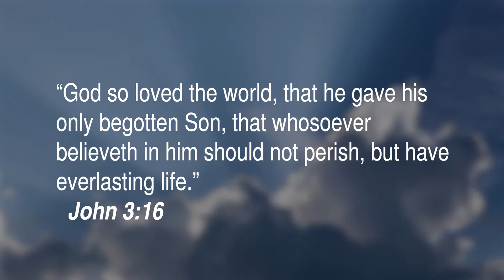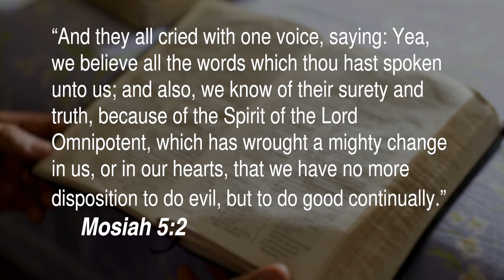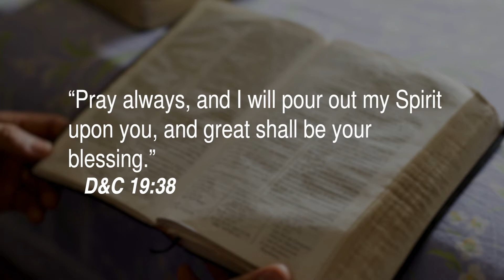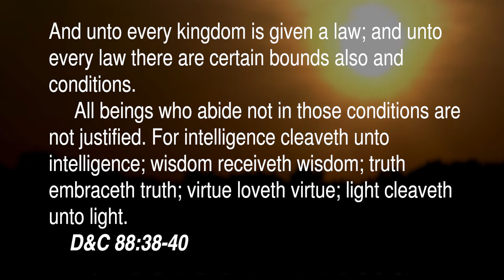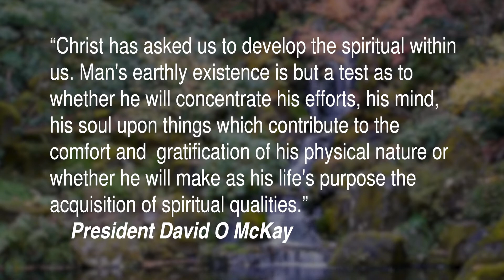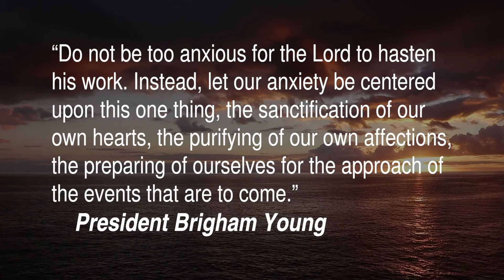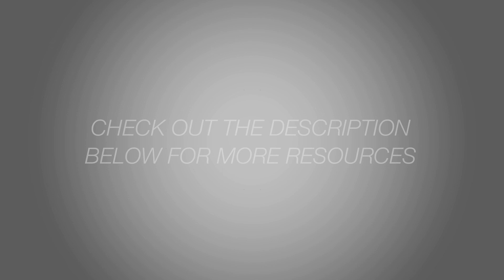Step 5 (Part A): Trust in God The Next 12 Steps/ Russ Seigenberg, Ph.D.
This is a 16-part video series on overcoming pornography and sexual addiction using The Next 12 Steps model (LDS based).

This video explains the concept of spirituality. Making spirituality a primary focus helps one find greater peace and joy and leads to greater closeness to God and recovery.

Videographer: Klaus VanZanten

Additional Resources:
Digital version Next 12 Steps book and other recovery tools
The Gospel Tool Kit (book)
How to Train an Elephant (book)

Attributions

Crazy Party Night in Seattle Kaya Ozalp Published on Mar 23, 2012.

Technology - Creating Water in the Desert - HOW DO THEY DO IT

Blue Eye - Syri i Kaltër, Sarandë Albania, TopAlbania

Beautiful Stream - River Footage, freegraphy
Published on Jul 7, 2014, Experience the magic of Te Waihou.

A Sailboat Anchored By The Lakeside, Pressmaster, Nov. 11, 2019, Pexels.com free use.